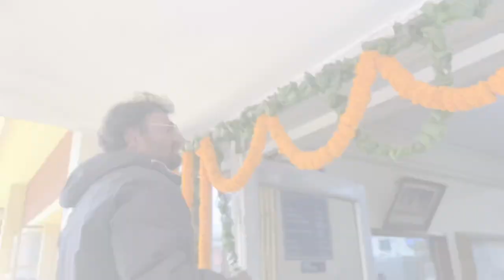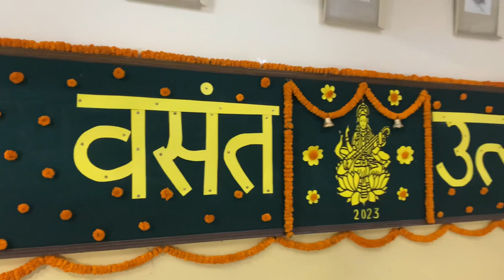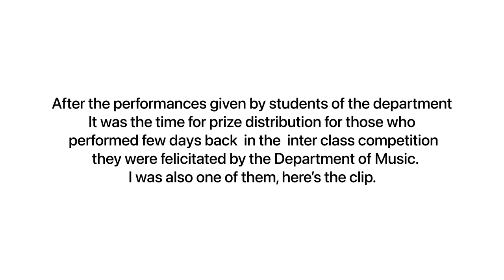Vasantotsav | DU | Faculty of Music and Fine Arts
Vasantotsav | DU | Faculty of Music and Fine Arts,Vasantotsav Delhi University Miranda house